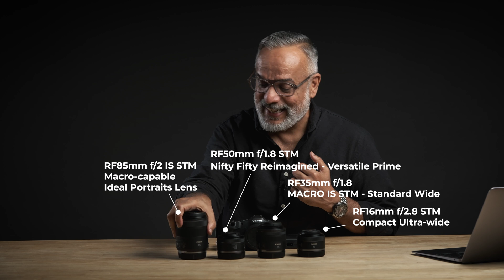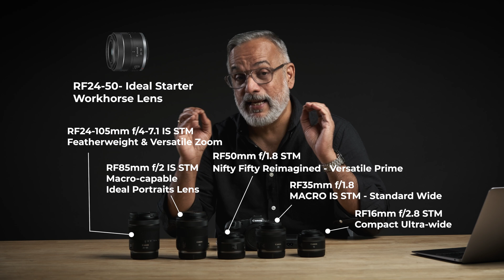Canon R8 Malaylam 3 May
Join Radhakrishnan Chakyat, a renowned photography evangelist , as he shares his first impression on the all-new full frame EOS R8 , the best all-rounder camera under 1.5 lakhs. Know all about the capability of the 24.2MP full-frame CMOS sensor with its amazing movie features like 4K UHD uncropped at 60fps, Full HD at 180fps ,  Canon log3 and Movie digital IS. Now freeze those special moments with 40 fps continuous shooting speed with AF/AE tracking and enjoy the flexibility of composition with 100% AF coverage area all packed in a compact and lightweight body.

@PIXEL VIILAGE